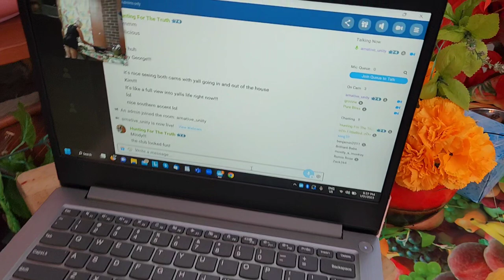New Years Day 2023 Hot Pot - Live Over Paltalk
✿ Help Real Life Funtopia Grow ✿

Don't forget to enable your notifications so that you don't miss any uploads.